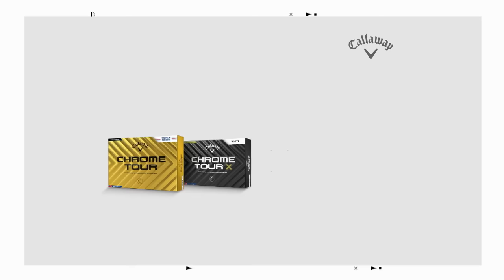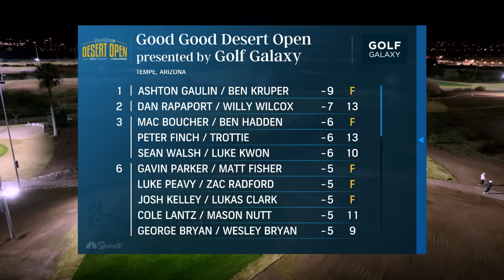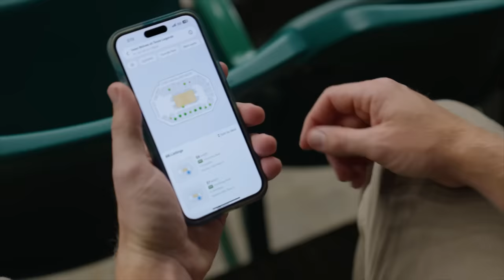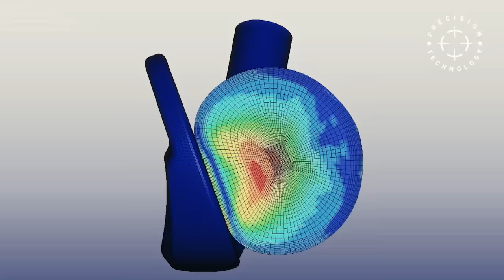The Good Good Desert Open Finalé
Welcome to the Good Good Desert Open
@ Grass Clippings Rolling Hills, Tempe, AZ